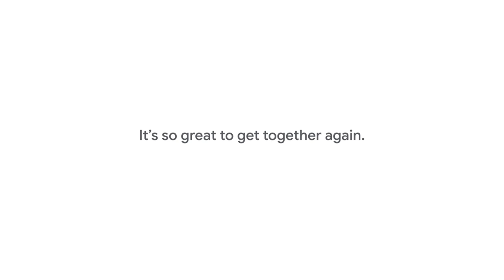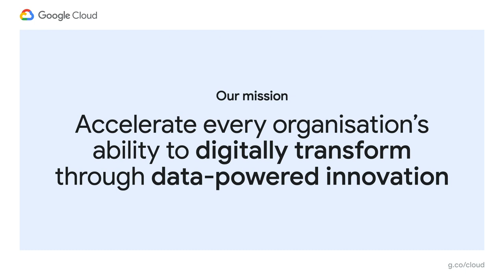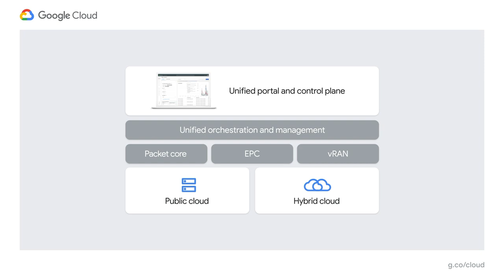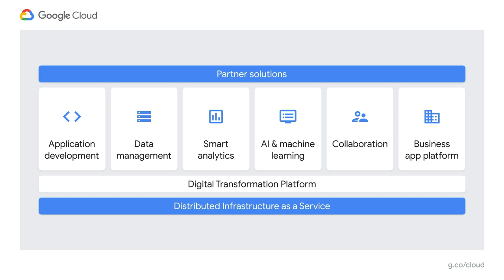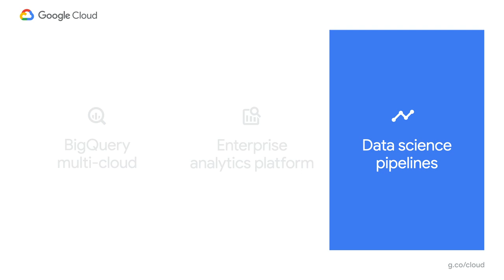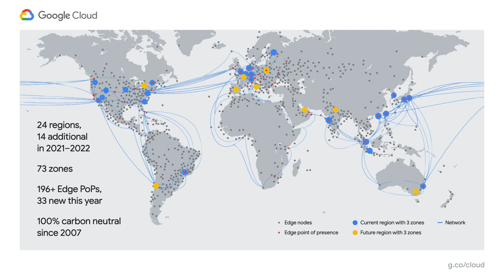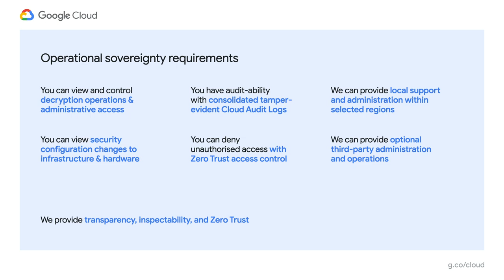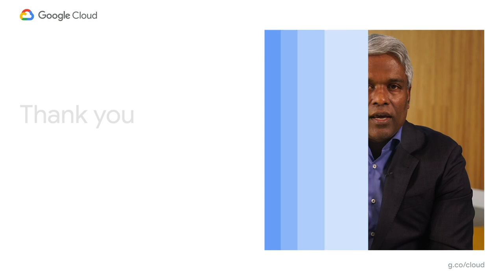Opening Keynote (EMEA)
Google Cloud CEO Thomas Kurian and Chris Ciauri, President of Google Cloud EMEA, share insights on how businesses can leverage cloud technology to build for the future and adapt to complexities, challenges, and opportunities.

Speakers: Thomas Kurian, Chris Ciauri

GENKEY04-EU